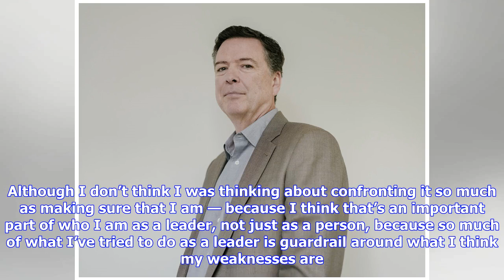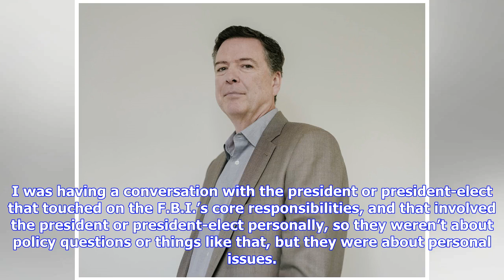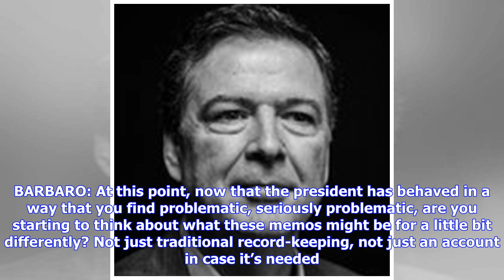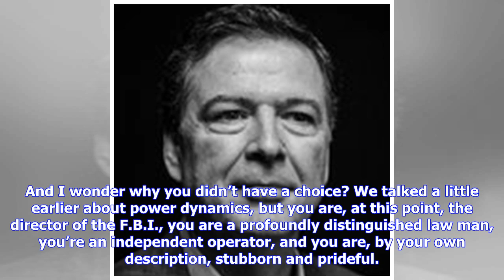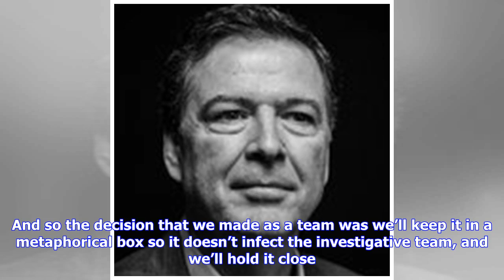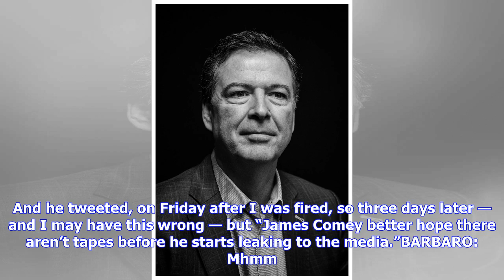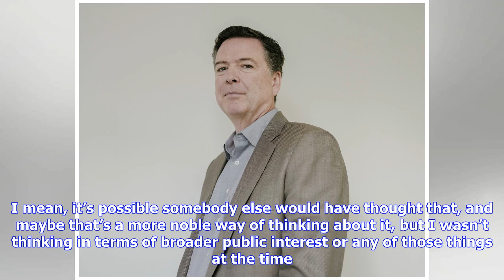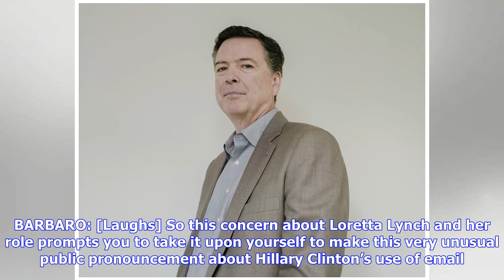Breaking News | ‘The Daily’ Transcript: Interview With James Comey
Skip to contentSkip to site indexJames B. Comey, the former F.B.I. director. CreditDamon Winter/The New York TimesApril 20, 2018Days after the release of his book, “A Higher Loyalty,” James B. Comey, the former F.B.I. director, was interviewed by Michael Barbaro, the host of the podcast “The Daily.”In a wide-ranging conversation, Mr. Comey, who was fired by President Trump last May, talked about his relationship with his former boss, the thinking behind his memos about their interactions, and hi...